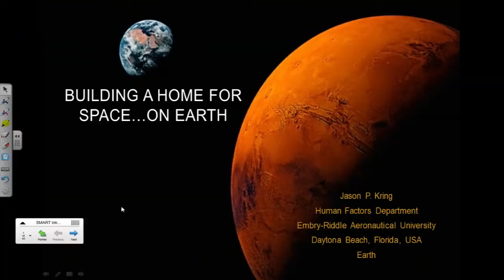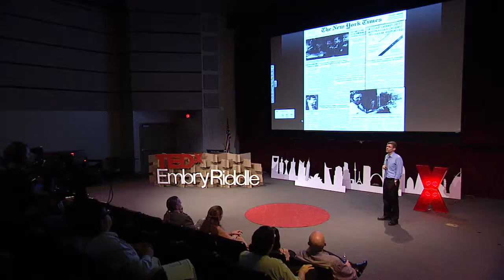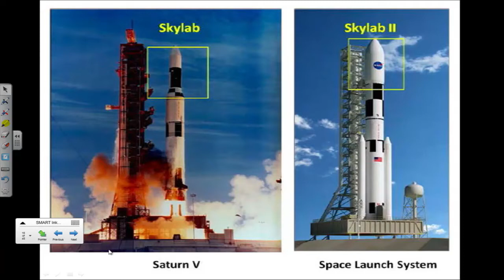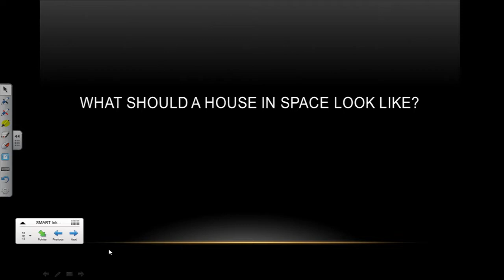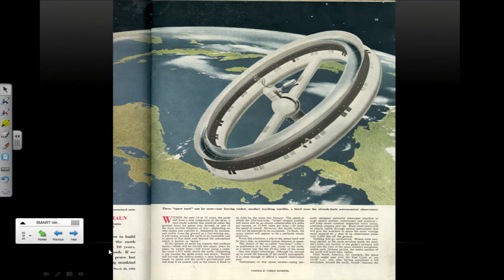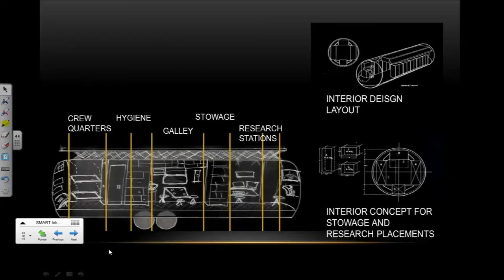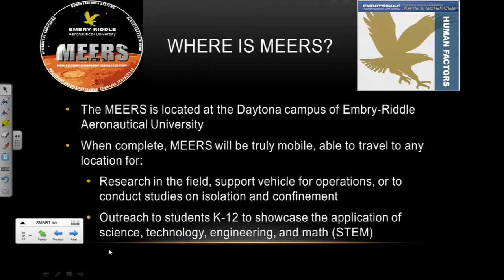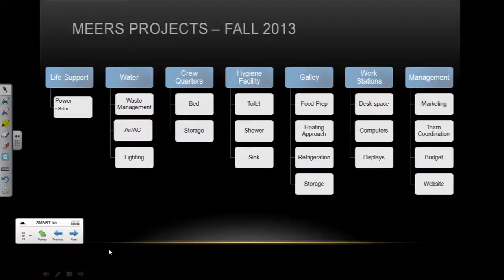Building a home for space...on earth: Dr. Jason Kring at TEDxEmbryRiddle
Dr. Kring was recently awarded Professor of the Year by Embry-Riddle's Human Factors and Systems Department and has a 4.9 rating on RateMyProfessor.com! His interests include spaceflight human factors, behavioral health and human performance in extreme environments. He is currently building a testbed for human factors and engineering research focused on habitat design for extreme environments such as space and calling its MEERS - the Mobile Extreme Environment Research Station. The last time he gave a public lecture, numerous people switched their college majors to go work with him, so watch out for his infectious passion!